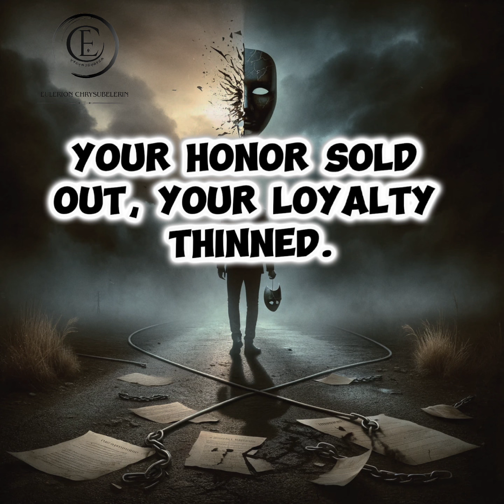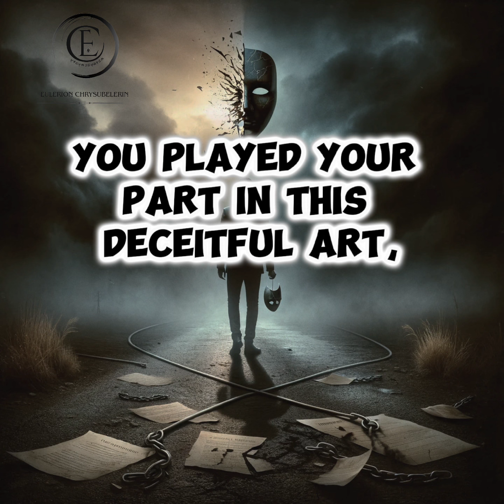Oathbreaker (Lyrics Video) - E. Chrysubelerin